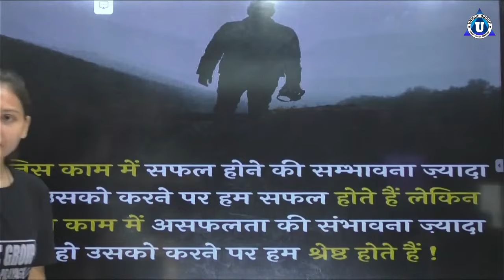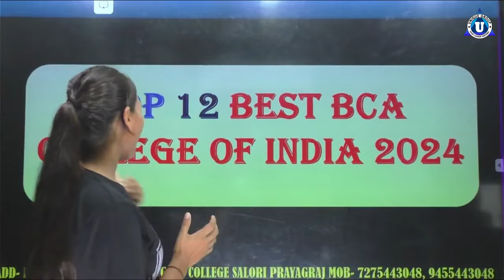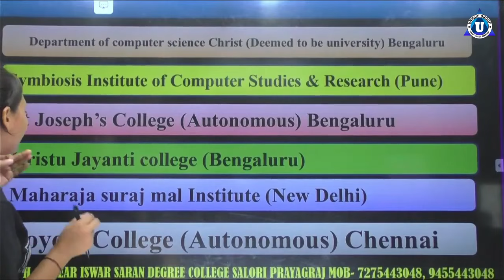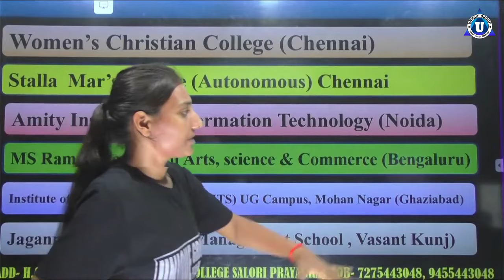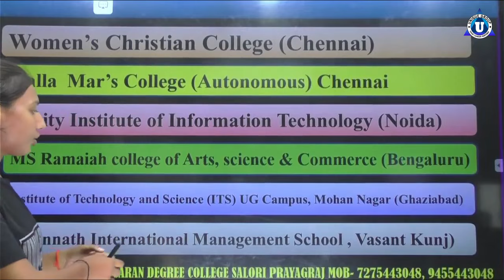Top 12 Best College For BCA - This will save your FUTURE!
In this video, Ma'am will take you through a comprehensive list of the 12 best BCA (Bachelor of Computer Applications) colleges in India.

 She will delve into the key attributes of each institution, including their academic reputation, infrastructure, faculty qualifications, and the range of programs they offer.

You'll gain insights into the admission processes, eligibility criteria, and any entrance exams that might be required.

Ma'am will also highlight the unique features of each college, such as industry connections, internship opportunities, and campus facilities, which can greatly impact your educational experience.

She will provide information on the overall placement records, average salary packages, and the career prospects that each college can offer.

This detailed guide aims to assist you in making a well-informed choice about where to pursue your BCA degree, aligning with your career goals and personal preferences.